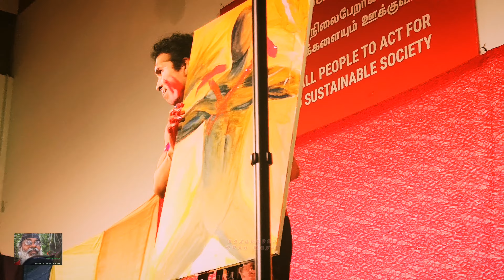Vasi Samudra Devi / Im an actor / 2023 Freedom Pride Parade / LGBTIQ+ 04Jun2023 ©Don Maya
Vasi Samudra Devi / Im an actor / 2023 Freedom Pride Parade / නිදහහසේ අභිමානී පා ගමන LGBTIQ+ 04Jun2023 ©Don Maya